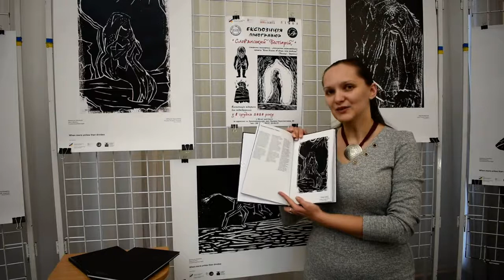The linocuts exposition "Slavic Bestiary"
Announcement of the  linocuts exposition "Slavic Bestiary" in the Museum of Arts (Kropyvnytsʹkyy, Ukraine).
Анонс експозиції ліногравюр "Слов'янський Бестіарій" в Музеї мистецтв (місто Кропивницький, Україна)